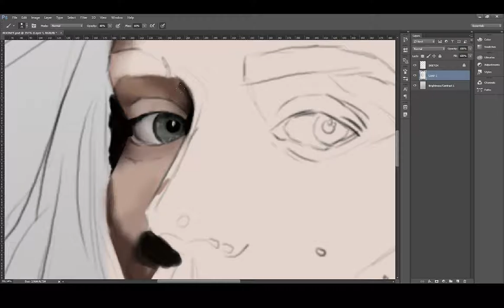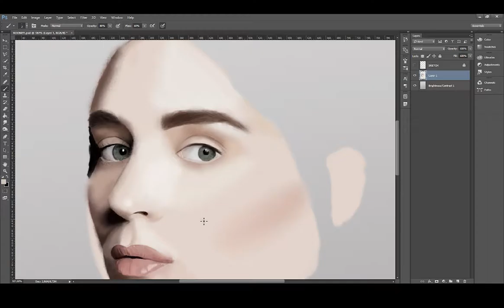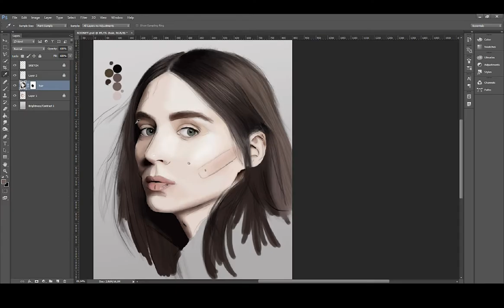Rooney Mara Digital Painting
Trying new tablet and techniques.